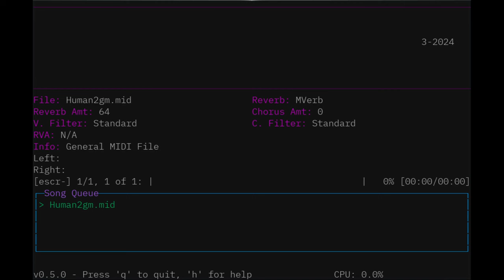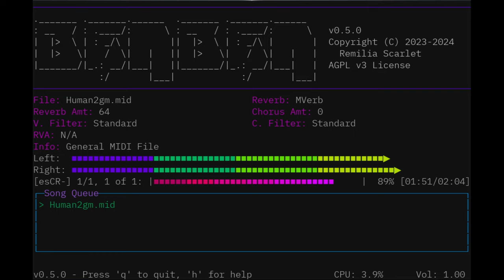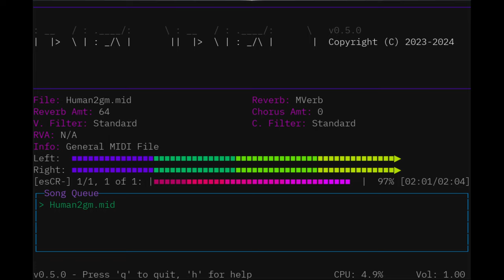Warcraft 2 - Human 2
Human2gm.mid from Warcraft 2 by Glenn Stafford, rendered using an SC-55 SoundFont and Benben v0.5.0

This was a General MIDI file played using Benben v0.5.0, a high-performance music player for Linux.  You can find more info about Benben